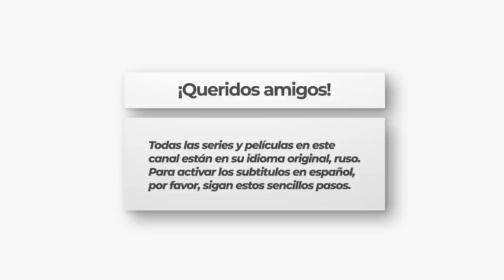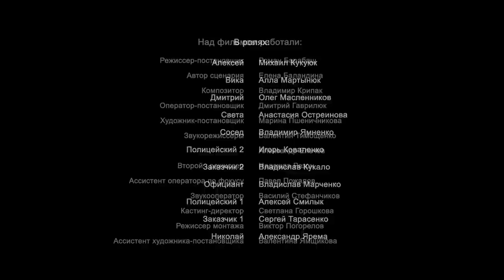Comedia romántica HD ★ REGÁLAME LA VIDA (Ep. 1) ★ Subtítulos en ESPAÑOL y RUSO ★ RusAmor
EPISODIO 1

Valentina Gólubeva, de 35 años, está pasando una racha negra: no tiene familia, ni pareja, solo tiene su trabajo y una madre que no deja de buscarle unos novios raros. Valentina cree que está condenada a la soledad y ya no tiene mucha esperanza. Sin embargo, un día, en una fiesta corporativa, conoce a Victor, y éste le hace una propuesta inusual que al final cambia la vida de ambos.